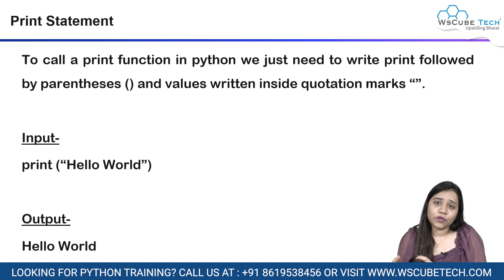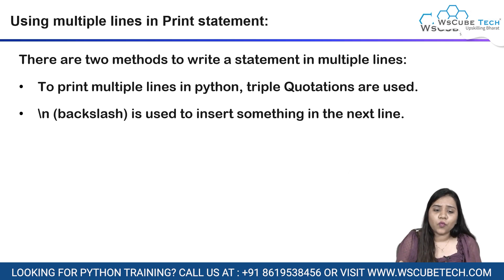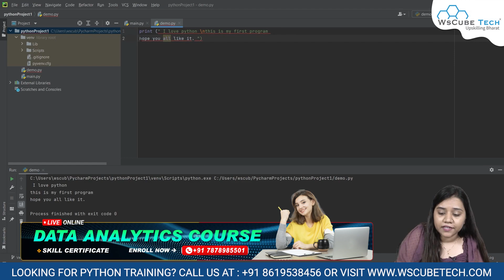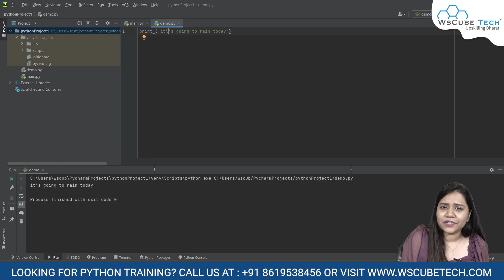First Program in Python - Class #6 | Python Full Course For Beginners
👉 In this video, we're going to be taking a look at the sixth class in our Python full course for beginners. And we're going to be creating our very first program in Python!
 If you're a beginner looking to learn Python, then this is the class for you! In this video, we'll be covering everything from basic syntax to more advanced programming concepts. With careful instruction and practice, you'll be able to create your own programs in Python in no time!

| Thanks |